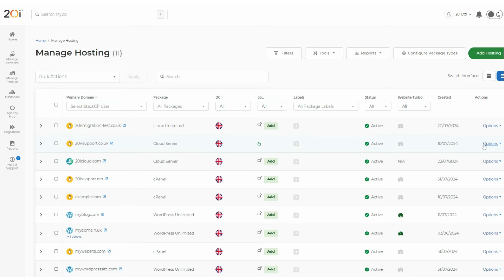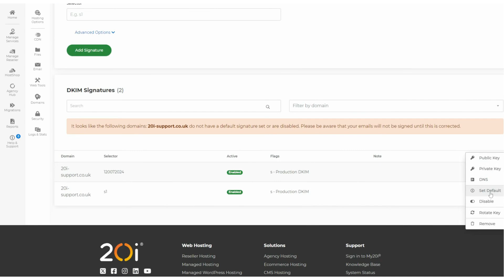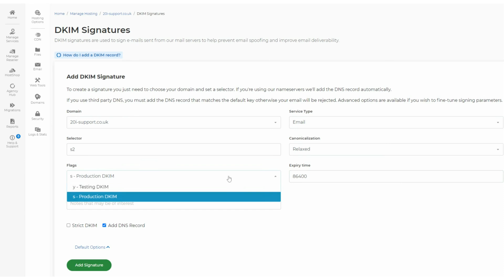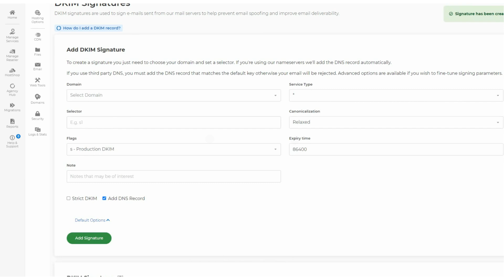20i Email Hosting: Add a DKIM Record to your domain name and secure your emails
The premise of DKIM is to check that an email is really from the domain or sender that it said it was sent from and if it has been altered in any way in transit.

Specifically, DKIM (DomainKeys Identified Mail), provides a foundation for distinguishing legitimate mail. A DKIM signature is placed in the header of emails sent by 20i’s mail servers, so that the receiving mail server can then validate the signature using a public cryptographic key (2048 bit). It's added as a TXT record in the Manage DNS section for the domain name.

DKIM does not outright mean all emails will be delivered. However, it does provide the receiving mail server with further information so it can make a more informed decision on the best way to handle the email.

View our guide on how to Add an DKIM Record

20i are committed to providing high-performance green hosting for agencies, ecommerce, business & side-hustlers across the world, with unmatched speed, reliability and 24x7 expert support.